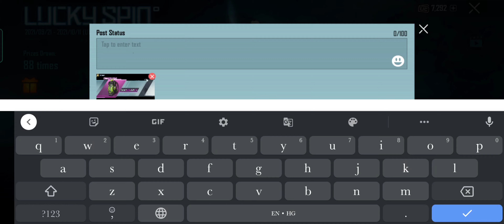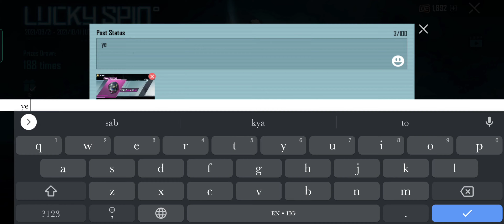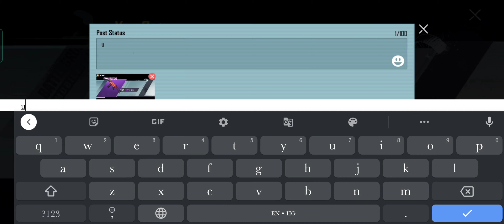TECHNO CORE M416 CRATE OPENING | NEW TECHNOCORE M416 LUCKY SPIN BGMI | NEW M416 LUCKY SPIN BGMI/PUBG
support please ❤️